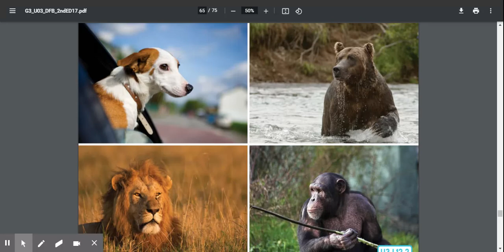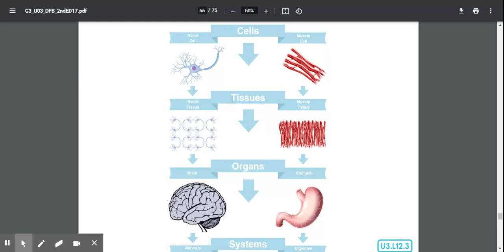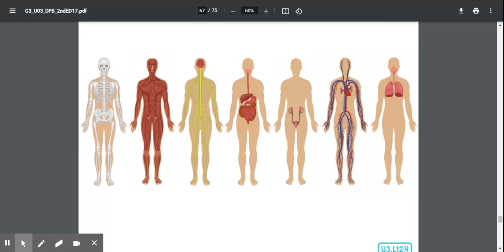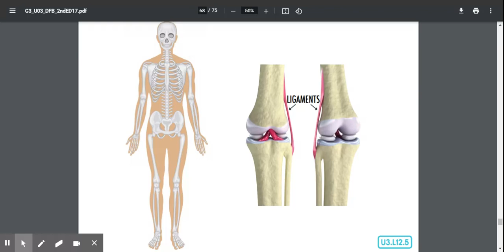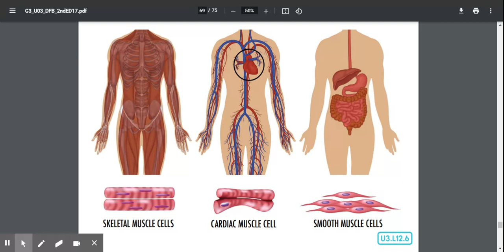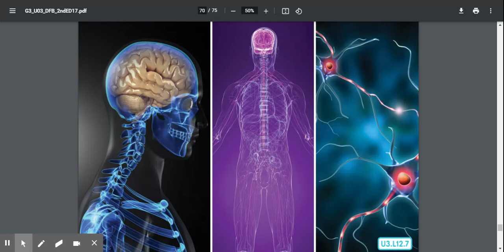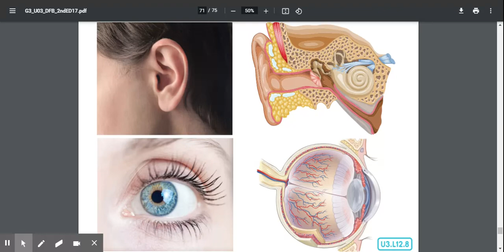3.12 - CKLA Speaking and Listening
CKLA Grade 3, Unit 3, Lesson 12 Speaking and Listening:  "A Clean Bill of Health"